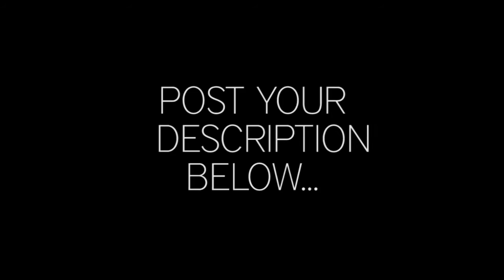Aftershow Countdown // Day 5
5 Days until the release of the aftershow single!! Check out the vid to see what you can win!